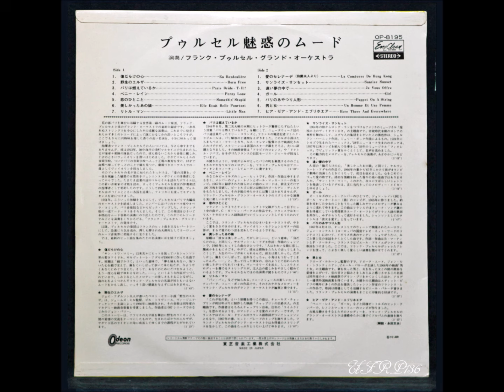FRANCK POURCEL Un Homme Et Une Femme 男と女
※1967年のアルバム「プゥルセル魅惑のムード」　　OP-8195
※1967　Album 「JEL’AIME  FRANCK POURCEL」

※Paul Mauriat – UN HOMME ET UNE FEMME　男と女